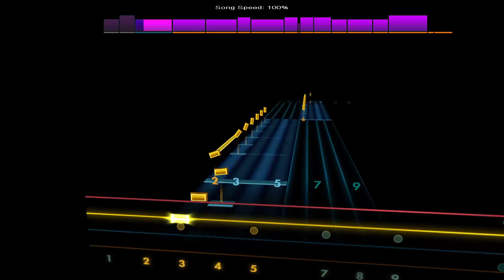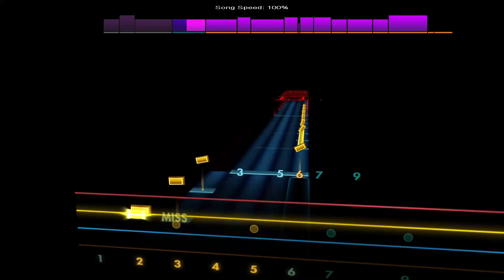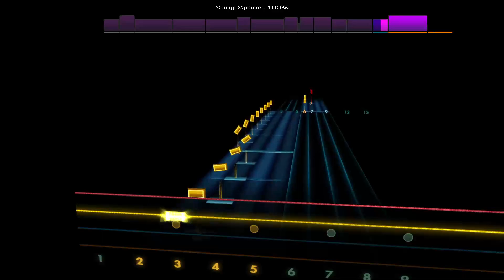Writhe In Pain - Daisuke - Ishiwatari [Bass - E A D G] Rocksmith 2014